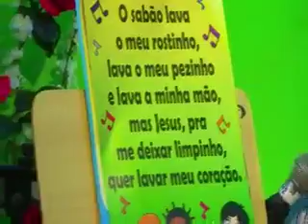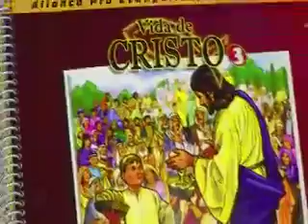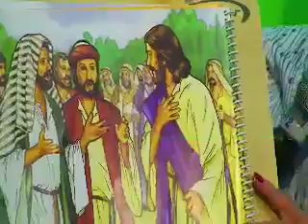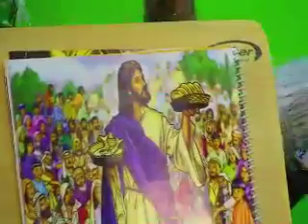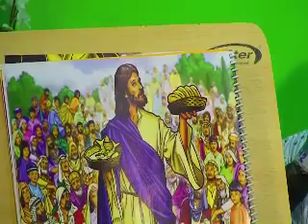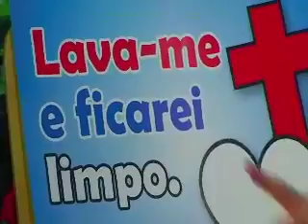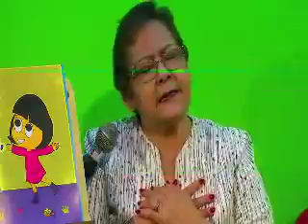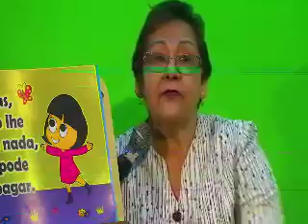02 11 2019 16 30 12 Crianças para Jesus aovivo